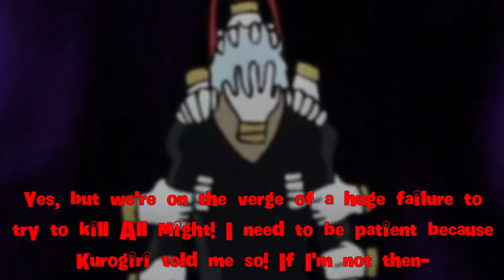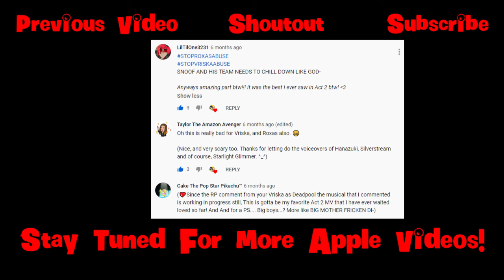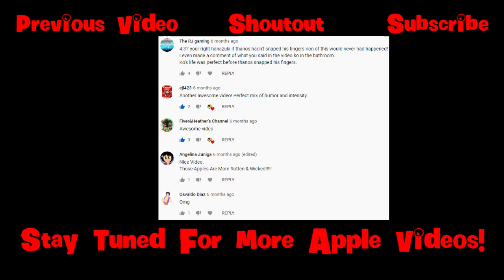HMV: Things Are Not What They Appear (PLS READ DESCRIPTION FIRST)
I know what you're thinking: "Why U Usin' The Splits As Villains?! Not Cool, Man!", but hear me out! The Banana Splits movie is how I even discovered the Banana Splits in the first place. Also, they're too brutally murderous to join the Rotten. If you refuse to look at them as villains, I will respect you. If you wanna use the splits as heroes in your videos, that's okay. Just don't be like Shigaraki in this video. Also, some of those clios come from the 2008 revival because there's not a lot of speaking footage of the splits in the movie. Also, we don't get to see the other members of the LoV argue because that's not the focus. Also it's because I'm running short on time. Also, I'll be taking this song to a whole new context in this video.

So Shigaraki gets paid a visit from some unexpected guests much to his dismay. He wants to kick the Banana Splits out but Kurogiri persuades Shigaraki to let them join. Because you know the old saying: Never judge a book by its cover.

Audios:
- Gunga Ginga
- The Banana Splits Theme Song
- My Little Pony: Friendship is Magic
   - S09E08 Frenemies
- Things Are Not What They Appear (from Pocahontas 2: Journey To A New World)
   - by David Ogden Stiers, Craig Copeland, Roger Freeland, and Phil Proctor
- Scatman's World
   - by Scatman John

Footage:
- Hotel Transylvania
- My Hero Academia
   - S02E14 Bizarre! Gran Torino Appears
   - S02E25 Encounter
   - S01E11 Game Over
   - S03E24 A Season For Encounters
   - S03E01 Game Start
   - S01E09 Yeah, Just Do Your Best, Iida
   - S02E18 The Aftermath of Hero Killer: Stain
   - S03E08 From Iida to Midoriya
   - S02E16 Hero Killer: Stain vs. U.A. Students
   - S02E17 Climax
   - S01E13 In Each of Our Hearts
   - S02E15 Midoriya and Shigaraki
   - S01E10 Encounter With The Unknown
- The Banana Splits Movie
- The Banana Splits (2008)
- Danganronpa
- OK K.O. Let's Be Heroes
   - S03E13 Let's Get Shadowy
   - S01E42 Villains Night In
   - S02E26 All in The Villainy
   - S02E23 Boxman Crashes
- My Little Pony: The Movie
- Miraculous: Tales of Ladybug and Chat Noir
   - S02E17 Gigantitan
- Bad Times at the El Royale
- Homestuck
- Spongebob Squarepants
   - S03E18 B.C. (Before Comedy)